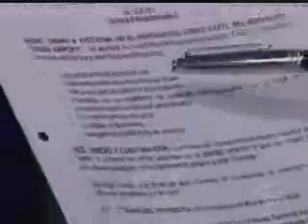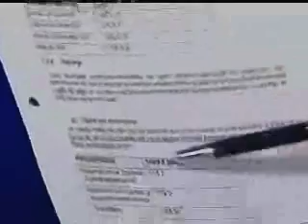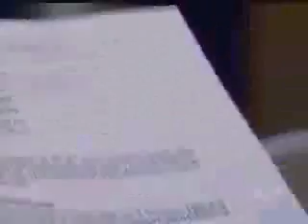cap-bernal.wmv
Entrevista: Capita